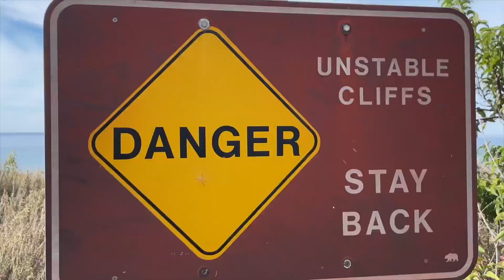How's this not so Mini Simmons?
Today im riding this mini simmons style board this one is on the longer side 6’ and funky🫡

Follow me for updates on new stuff :)

alex__pagan